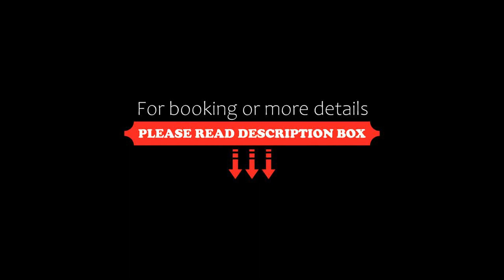VOYAGE CUBIC Adults Only, Sibiu, Romania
About Property:
You're eligible for a Genius discount at VOYAGE CUBIC Adults Only! To save at this property, all you have to do is sign in.
Boasting mountain views, VOYAGE CUBIC Adults Only provides accommodation with a terrace, around 3.2 km from Union Square. This apartment offers free private parking, free shuttle service and free WiFi. The property is non-smoking and is set 3.3 km from The Council Tower of Sibiu.

This apartment is fitted with 1 bedroom, a sat...
Property Type: Hotel
Address: 9 Strada Măslinului, 550047 Sibiu, Romania
Searching For
1. VOYAGE CUBIC Adults Only - Sibiu - Romania
2. VOYAGE CUBIC Adults Only - Sibiu - Romania Address
3. VOYAGE CUBIC Adults Only - Sibiu - Romania Rooms
4. VOYAGE CUBIC Adults Only - Sibiu - Romania Amenities
5. VOYAGE CUBIC Adults Only - Sibiu - Romania Offers and Deals
Audio Credit:
Track Title: Blank Slate
Artist: VYEN